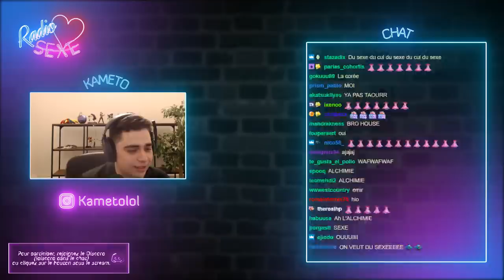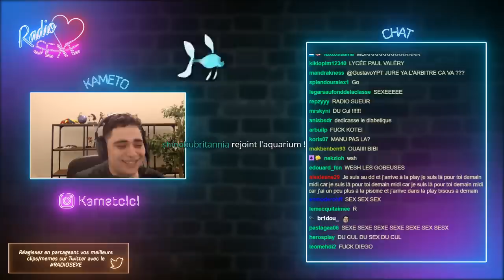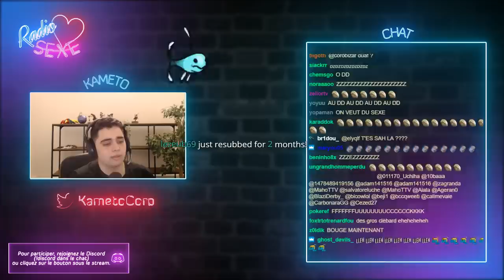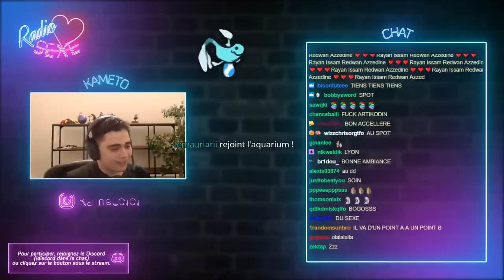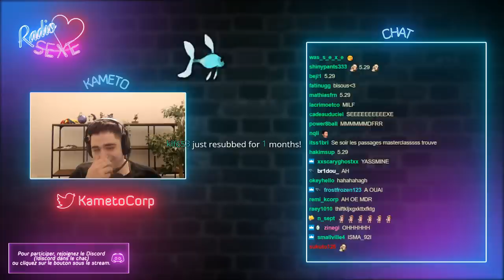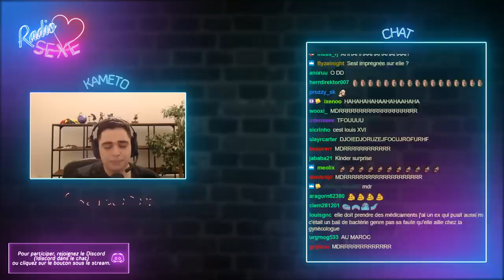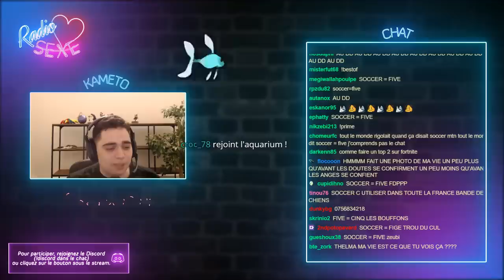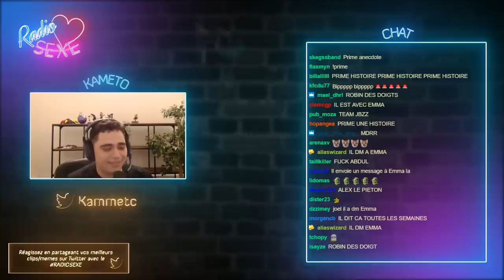RADIO S*XE, APRES 1 SEMAINE D'ABSENCE ILS SONT DE RETOUR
Retour de votre libre antenne hebdomadaire préférée "Radio S*xe" de retour après une semaine d'absence toujours en compagnie de nos incontournable docteurs Kameto, Kotei, Befreesh, Joel, Zack nani, Prime, Yass & Froze.

→ Retrouvez Kameto tous les soirs à partir de 21h en stream